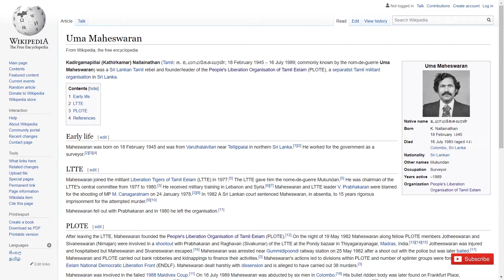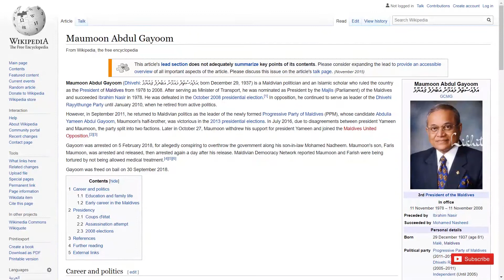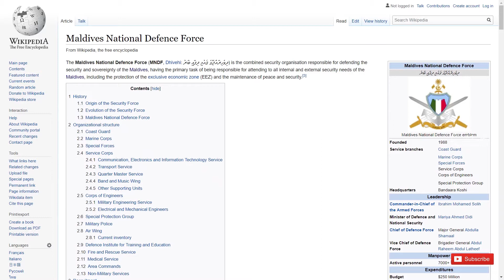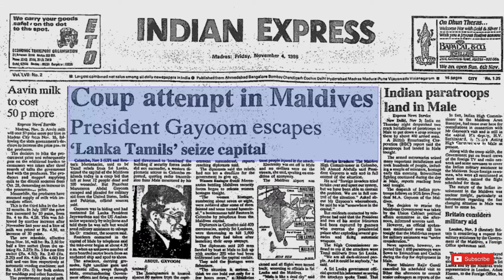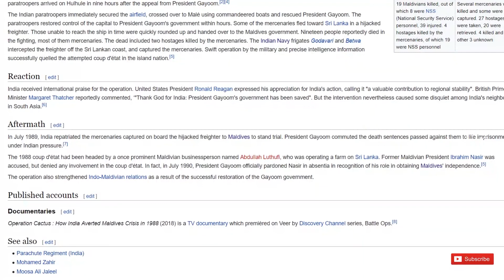Operation Cactus : The Day India Saved the Maldives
Operation Cactus was India’s first successful overseas mission. Flawless coordination among the forces saved the day from an attempted coup. The role of the Indian government, Indian Army, Indian Airforce, and Indian Navy was applauded by the world for their prompt response and the planning and execution of the operation.